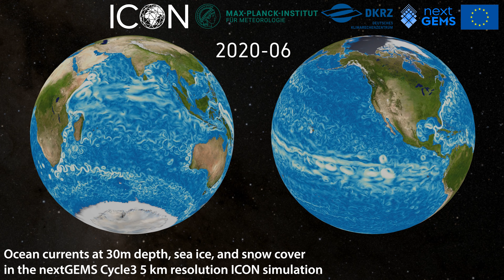Ocean currents, sea ice and snow in a storm resolving climate model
This simulation performed with the ICON weather and climate model in the EU H2020 project nextGEMS covers a 5 year period starting in January 2020.  The model consists of atmosphere and ocean components, both running on the same 5 km resolution grid.

In the animation, sub-surface ocean currents are color-coded with white-ish  corresponding to one meter per second current speed. Snow free sea-ice is shown in grey and snow cover is shown in white.

Note that this simulation is not to be read as a weather forecast, but simply shows one possible evolution of the system, starting from January 2020 conditions.